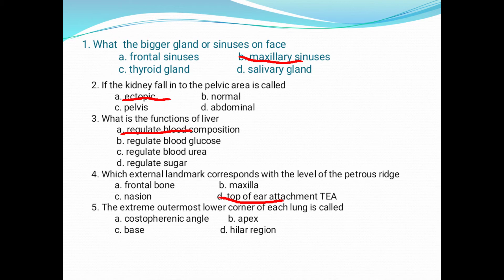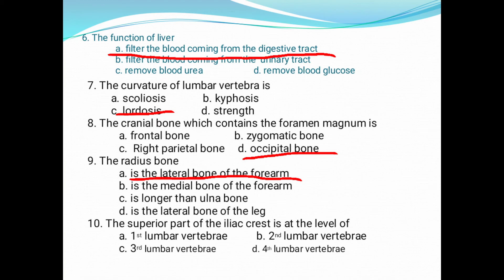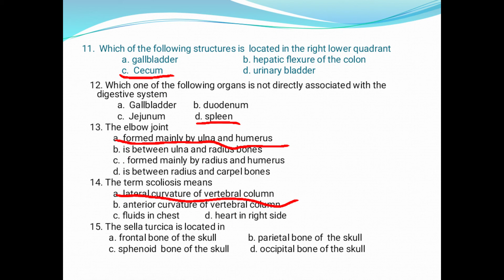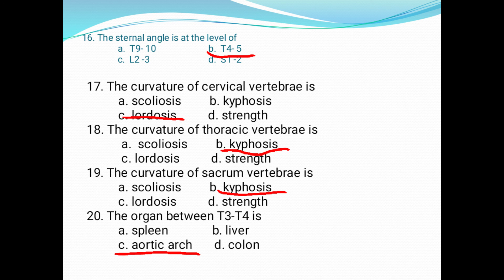RADIOGRAPHER PROMETRIC MOST IMPORTANT QUESTIONS & ANSWERS |PART- 3 | SANAZ ACADEMY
radiography exam preparation 20 questions & answers PART-3

General anatomy and Radiographic Anatomy
General Radiographic technique
X-ray physics and protection
Fluroscopy and  contrast media
ultrasonography
Computed Tomography
Magnetic Resonance Imaging
NuclearMedicine

Radiographer Technologist is a channel where we share some valuable knowledge related to Medical field.